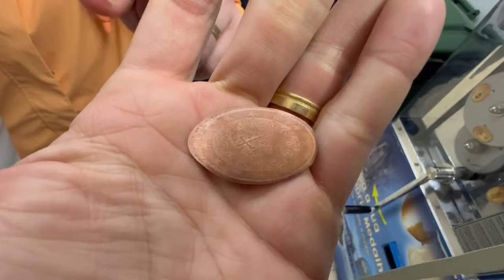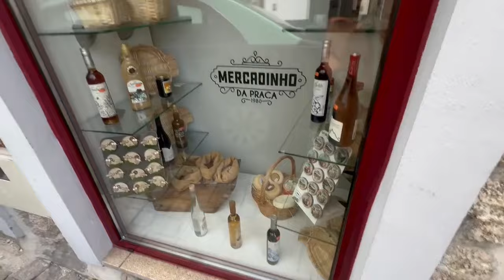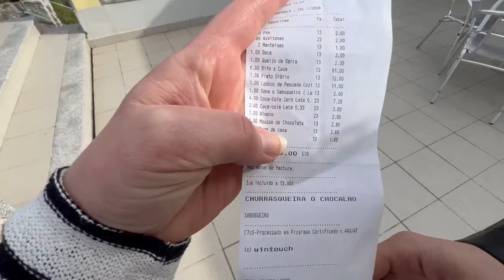VLOG: SERRA DA ESTRELA - PORTUGAL - SERÁ QUE VIMOS A NEVE?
Oiiiiiiiiiiiii gente, tudo bem com vocês?

Espero que gostem do vídeo de hoje, fomos para Serra da Estrela aqui em Portugal, um lugar lindo, aconchegante e acolhedor, com ou sem neve !!

Um beeeeeeeeeeeeijo, e até o próximo vídeo!!